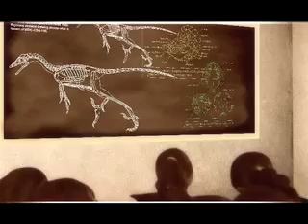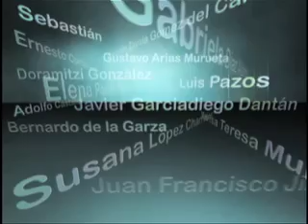En Corto Jose Sarukhan.mov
José Sarukhan platica con Gabriel Ramírez para el programa "En Corto", producción de la Dirección General de Televisión Educativa 2012.